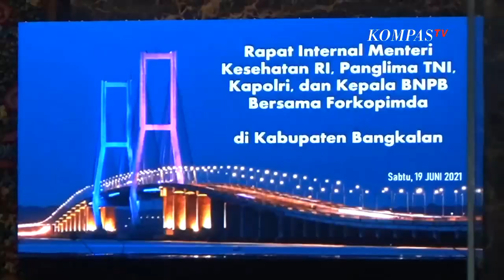Panglima TNI dan Kapolri Temui Sejumlah Kepala Desa di Bangkalan, Bahas Soal Penanganan Covid-19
KOMPAS.TV - Panglima TNI dan Kapolri menemui sejumlah kepala desa di Bangkalan untuk membantu pelaksanaan PPKM Mikro hingga ke desa, setelah lonjakan kasus covid-19 Bangkalan naik drastis.

Panglima TNI Marsekal Hadi Tjahyanto dan Kapolri Jendral Polisi Listiyo Sigit Prabowo, bertemu seluruh kepala desa di Kabupaten Bangkalan untuk memberikan arahan terkait pelaksanaan PPKM Mikro disana.

Selain itu Panglima TNI dan Kapolri juga meminta kepala desa aktif mengajak warganya agar mau mendapatkan vaksinasi covid-19, supaya dapat memutus mata rantai penularan covid-19  di Bangkalan.